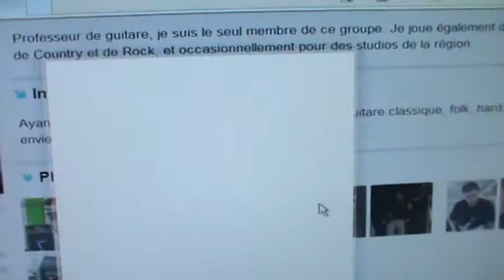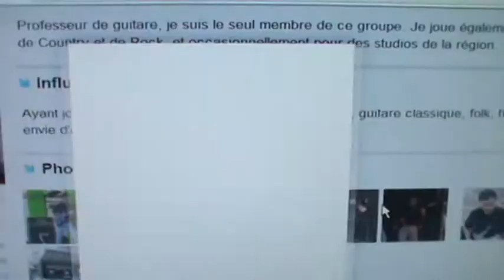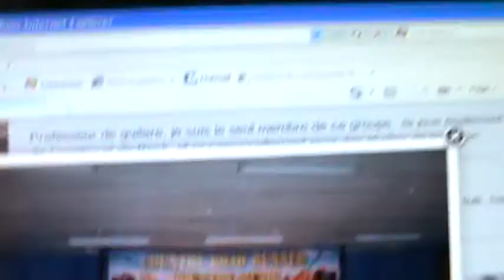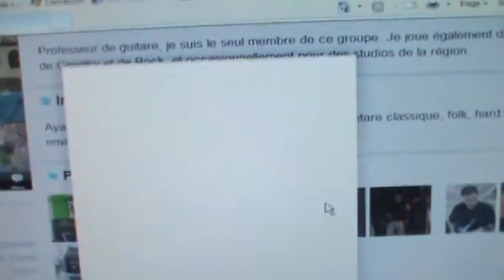I'm Going Home (Short Version) - BPH